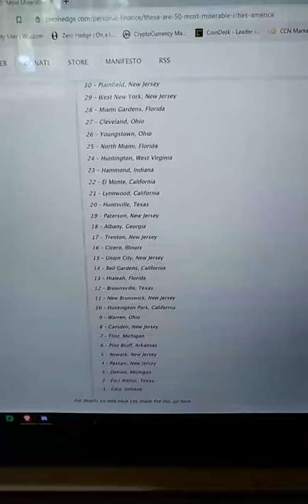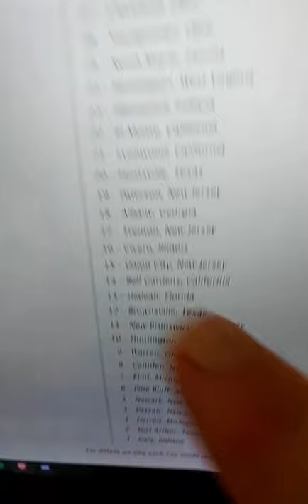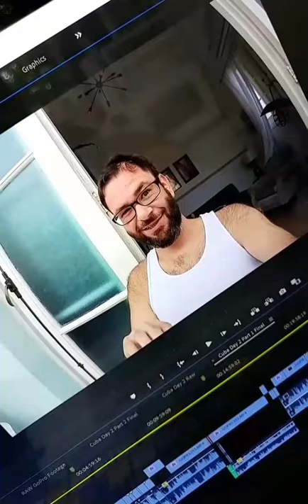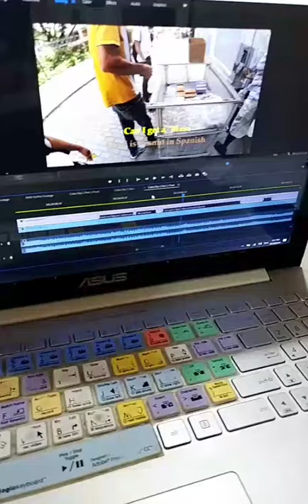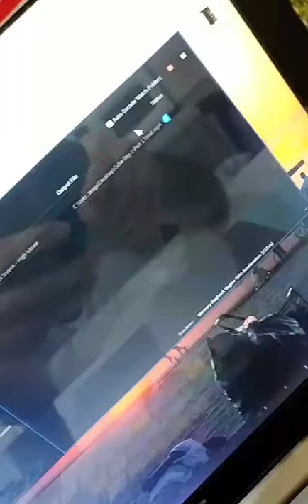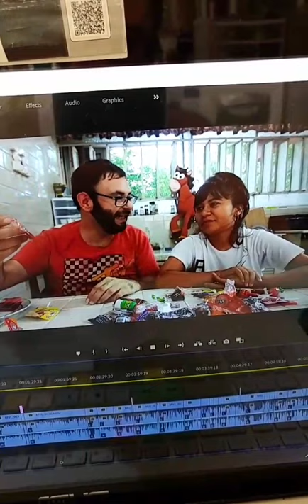Living in Merida Mexico - Week of October 16th, 2019 - Instagram Stories Week 36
In this episode we discuss Living in Merida Mexico - Week of October 16th, 2019 - Instagram Stories Week 36

Bitcoin - 1Q8hUYjG7Bgv7j6LMuEBzrC5SVeU8Vb925

Litecoin -  Lgqd1qbFFMeuNJFsJP18wXpV3o63ugZK7V

EOS -  josearteaga1

Dash - XwRkCMaJX586CaeqTZ4onW59taEsSwbVtF

Digibyte - DKRu3fQJHAyPxYBR8WVnz799dJcjAayeWP

Sources

Bitcoin - 18u7EqLDNLfBhpYHQXtqradHkeCQfnL7XA

Litecoin -  Lgqd1qbFFMeuNJFsJP18wXpV3o63ugZK7V